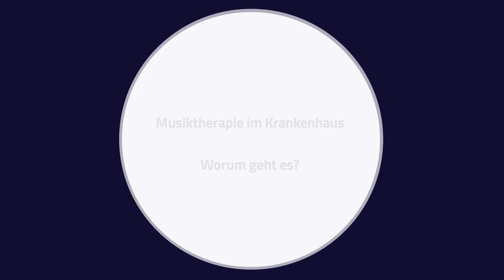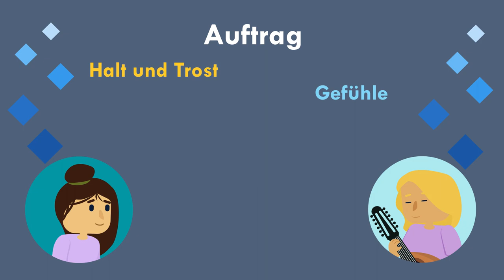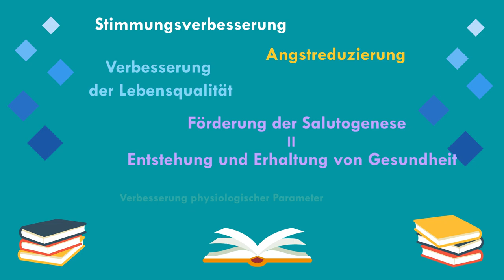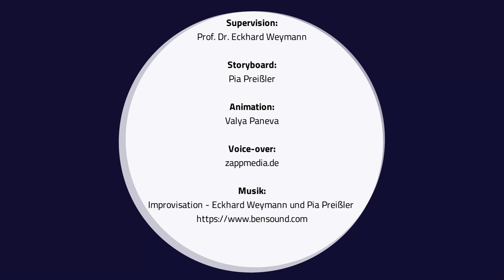Musiktherapie - Musiktherapie im Krankenhaus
Was ist Musiktherapie? Und wie es uns helfen kann? In unsere kleine Animation kannst Du es leicht herausfinden!

*3:01 - statt "psychologische Parameter" sollte "physiologische Parameter" in Voice-over sein

Supervision:
Prof. Dr. Eckhard Weymann

Storyboard:
Pia Preißler

Animation:
Valya Paneva

Voice-over:
zappmedia.de

Projektkoordination HOOU@HfMT:
Goran Lazarević

Produced by HOOU@HfMT Hamburg, 2019

Besuch uns am: hoou.de